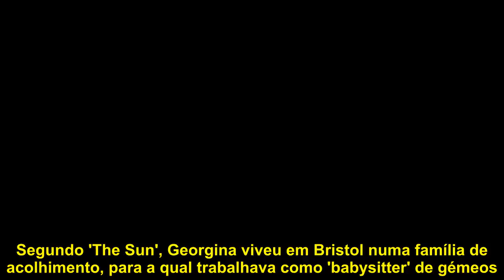Babysitter de serviço! Georgina mostra-se exausta depois de tarde de brincadeiras com as crianças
Apesar de estar a dar os primeiros passos no mundo dos negócios, ao lado de Cristiano Ronaldo, a verdade é que a principal ocupação diária de Georgina Rodríguez continua a ser os filhos.  Embora tenha apenas 25 anos, a espanhola é mãe de 4 crianças: Cristianinho, Eva, Mateo e Alana Martina. Tomar conta de tantas crianças tão pequenas não é certamente tarefa fácil, apesar de também ter alguma ajuda de babysitters profissionais.   Na fotografia vê-se Georgina e Eva a fazerem uma sesta, enquanto Alana desenha e Mateo corre lá atrás: A divertida fotografia partilhada por Georgina Rodríguez Recorde-se que, embora seja muito jovem, Georgina tem bastante experiência como cuidadora de crianças. Foi ama de crianças durante o período em que viveu no Reino Unido, antes de conhecer Cristiano Ronaldo.  Segundo 'The Sun', Georgina viveu em Bristol numa família de acolhimento, para a qual trabalhava como 'babysitter' de gémeos.